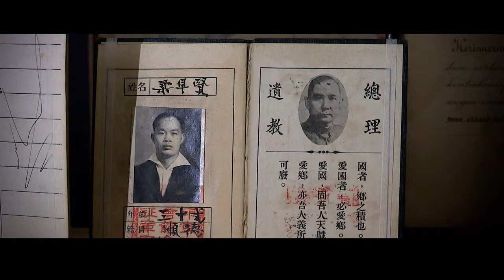FANS OF FLANDERS – SPECIAL GUEST: Maggie Liang